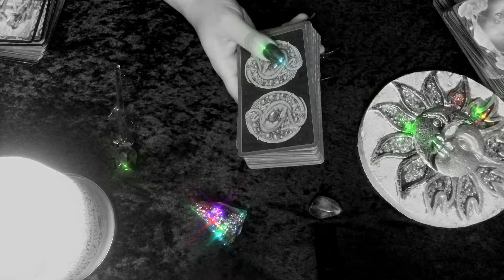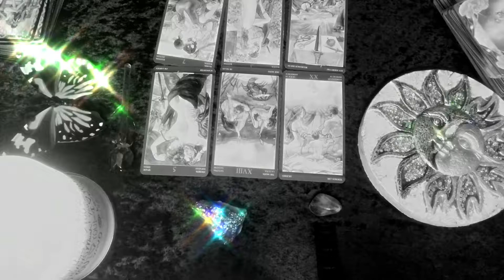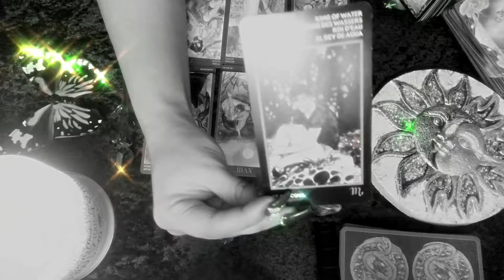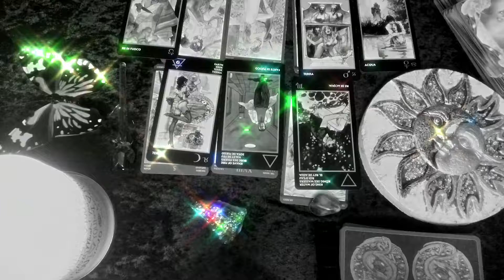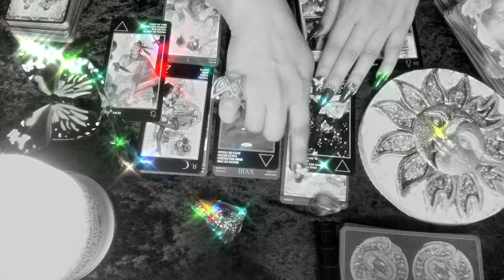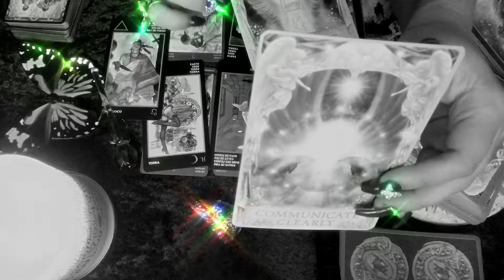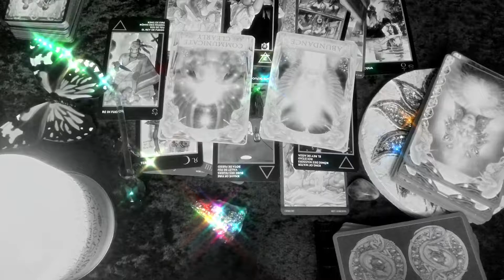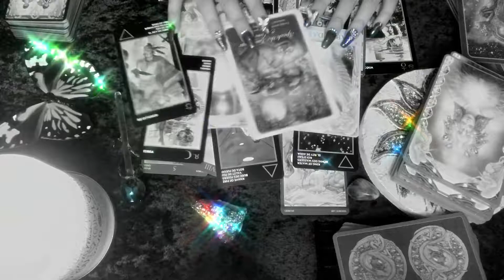AIR SIGNS❤️😘 (Sexual & Love)❤️😘 May 21-31 Aquarius, Libra, Gemini